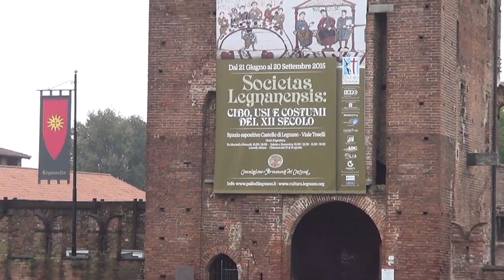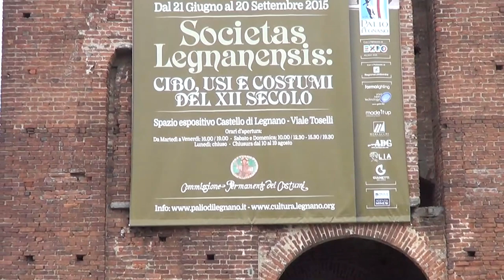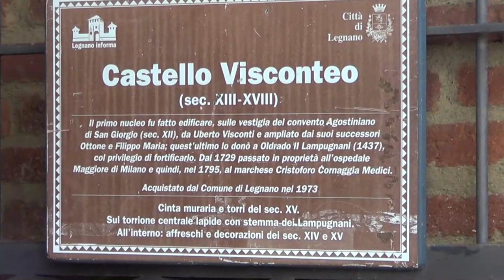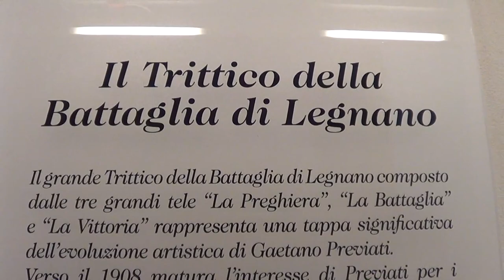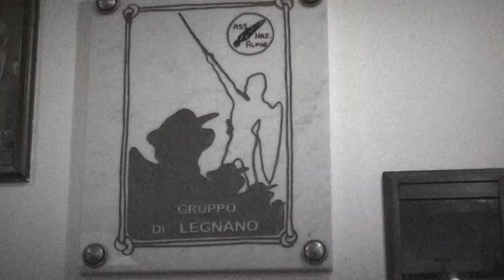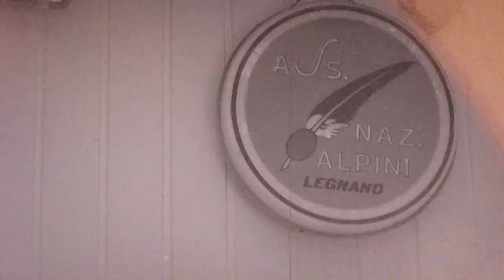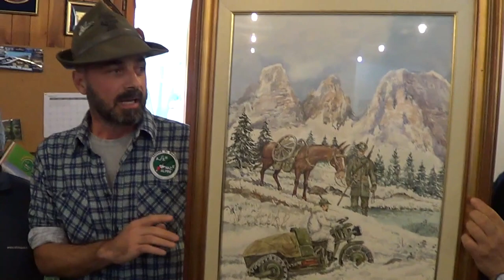Raduno al Castello Visconteo - Legnano (MI)